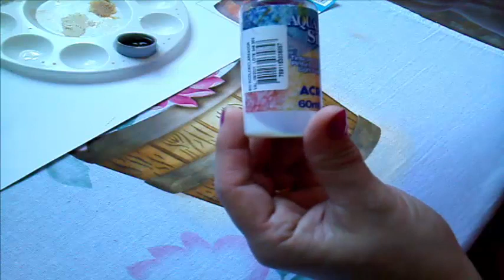Pintura em tecido usando stencil/Tina (balde)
Stencil utilizado
Litoarte ST-282